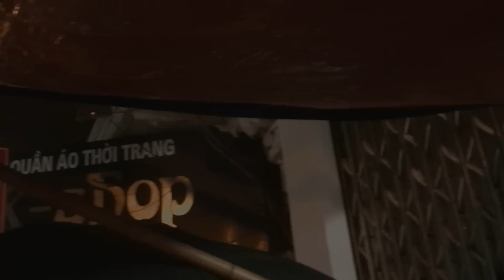ベトナムで一番美味しかった料理『ソイガー』｜世界一周No.29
ベトナム・ハノイ中心地の道端にある夜だけ開く屋台料理。そこのソイガーというご飯に嫁とともにはまり、4日連続（動画内では3日と言っているが、その次の日もまた行ってしまった）で食してしまいました。僕の中でベトナムで一番美味しかった料理です。料理と言っても、蒸したもち米の上に茹でた鶏肉・揚げたニンニク・醤油をかけただけ(たぶん)ものです。でも鶏肉の臭みは全くなく、セットで付いてくるスープとの相性も最高でした。これでなんと160円ほど。

旅人 草-tabbito sou-の世界一周動画サイト

2014年12月21日から夫婦ふたりで世界一周の旅に出ています。
夫婦ふたりで今しかできないことにチャレンジしたい。
無計画で無知な二人の寄り道だらけの旅の動画をシェアしていきます。